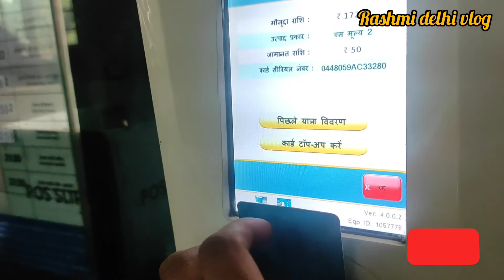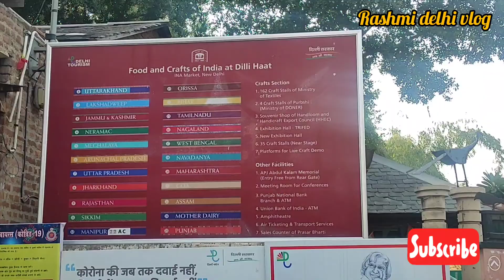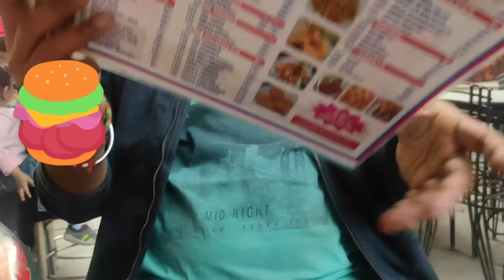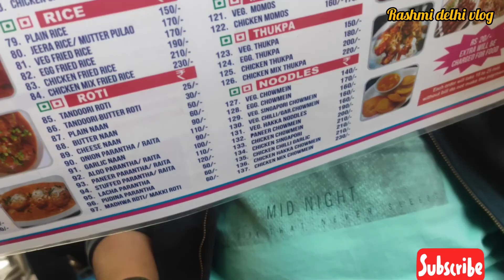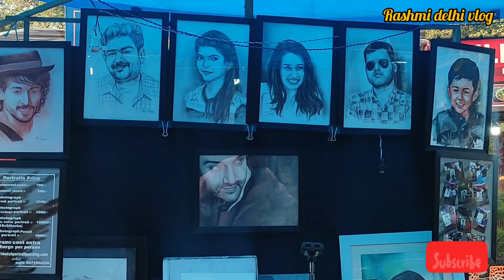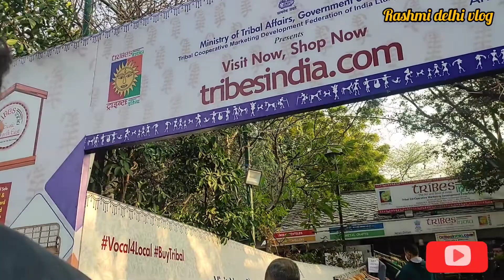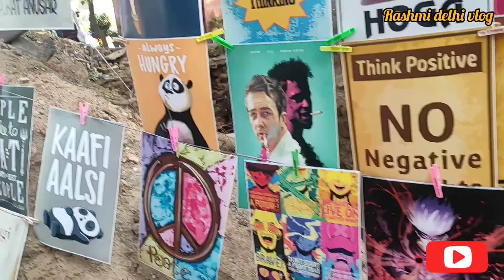dilli haat ❤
dilli haat ki mere saath india culture shoopingvlog shopping dillihaat ina rashmidelhivlog#